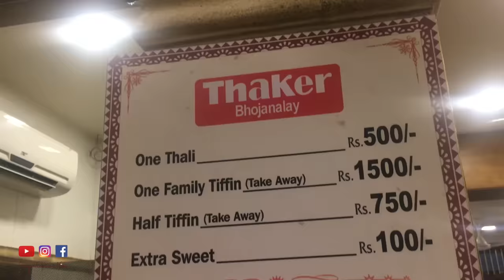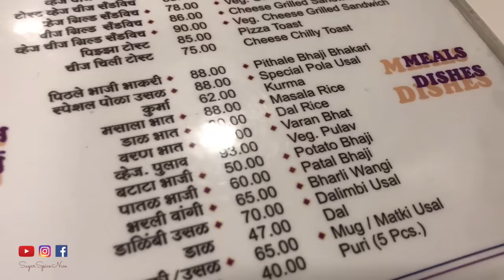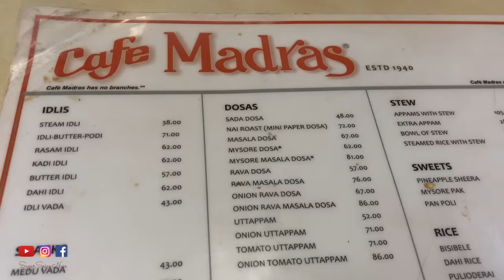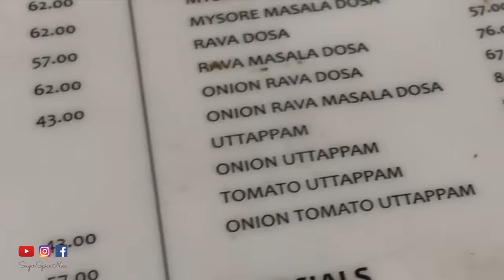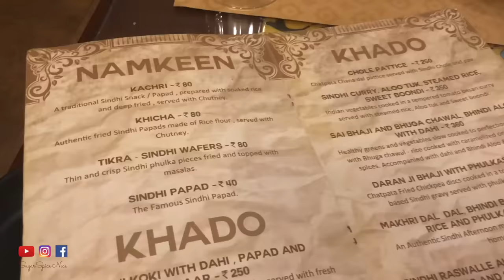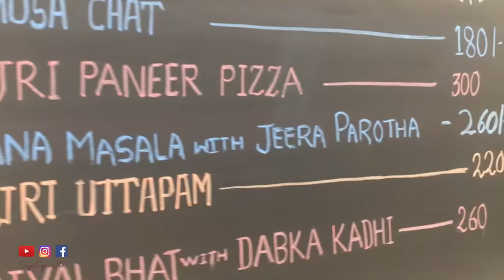BEST RESTAURANTS IN MUMBAI YOU MUST VISIT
MUST VISIT RESTAURANTS IN MUMBAI - TOP 7:

Shree Thaker Bhojanalay for the best Gujarati Thali in Mumbai

Cafe Madras for the best South Indian food in Mumbai

Juss by Sindhful for Unlimited Sindhi Thali in Mumbai

Swati Snacks for Gujarati snacks
Nariman Point

These restaurants serve some of the best food in Mumbai and whats good is that they are vegetarian. Mumbai food has a lot of variety and there are many more iconic restaurants in Mumbai. So if you want more such videos of the best places to eat in Mumbai or a vast collection of my favorite food in Mumbai then leave it in the comments.